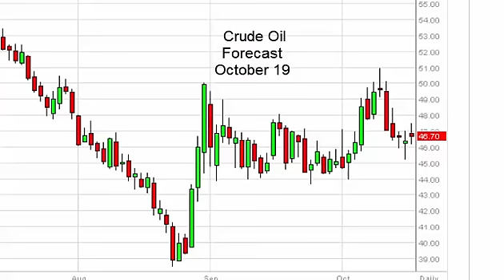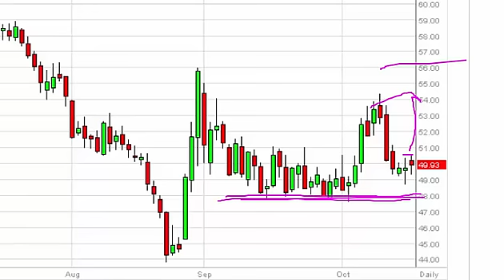Oil Technical Analysis for October 19 2015 by FXEmpire.com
- October 19 2015 commodity daily technical analysis for the Oil commodity. Find more information about Forex and Commodities News Technical Analysis Fundamental Analysis and Brokers on FX Empire